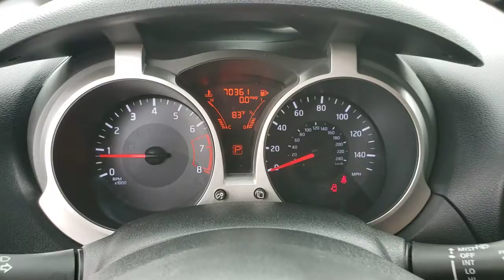2015 NISSAN JUKE Henderson, Las Vegas, Laughlin, St George, Flagstaff, NV H210863A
SUPER BLACK [LISTING TYPE] 2015 NISSAN JUKE available in Henderson, Arizona at Findlay Honda Henderson. Servicing the Las Vegas, Laughlin, St George, Flagstaff, NV area.
2015 NISSAN JUKE 5DR WGN CVT SV FWD - Stock#: H210863A - VIN#: JN8AF5MR6FT507537

SV trim. WAS $14,984, PRICED TO MOVE $600 below Kelley Blue Book! Excellent Condition. Sunroof, Satellite Radio, iPod/MP3 Input, Back-Up Camera, Alloy Wheels, Turbo, Serviced here, Non-Smoker vehicle. AND MORE!br /br /KEY FEATURES INCLUDEbr /Sunroof, Back-Up Camera, Turbocharged, Satellite Radio, iPod/MP3 Input. MP3 Player, Keyless Entry, Privacy Glass, Steering Wheel Controls, Child Safety Locks. Nissan SV with Super Black exterior and Black interior features a 4 Cylinder Engine with 188 HP at 5600 RPM*. br /br /EXPERTS REPORTbr /Edmunds.com explains Boasting standard turbocharged power and a sport-tuned suspension, this Nissan provides a responsive and engaging drive.. br /br /AFFORDABLE TO OWNbr /Reduced from $14,984. This JUKE is priced $600 below Kelley Blue Book. br /br /Pricing analysis performed on 6/26/2021. Horsepower calculations based on trim engine configuration. Please confirm the accuracy of the included equipment by calling us prior to purchase. br /
Side Impact Beams,Dual Stage Driver And Passenger Seat-Mounted Side Airbags,Low Tire Pressure Warning,Dual Stage Driver And Passenger Front Airbags,Curtain 1st And 2nd Row Airbags,Airbag Occupancy Sensor,Rear Child Safety Locks,Outboard Front Lap And Shoulder Safety Belts -inc: Rear Center 3 Point, Height Adjusters and Pretensioners,RearView Monitor Back-Up Camera,Front Bucket Seats -inc: 6-way adjustable driver seat, 4-way adjustable front passenger seat and height adjustable front head restraints,Driver Seat,Passenger Seat,60-40 Folding Bench Front Facing Fold Forward Seatback Rear Seat,Manual Tilt Steering Column,NissanConnect Selective Service Internet Access,Leather Steering Wheel,Front Cupholder,Rear Cupholder,Valet Function,Remote Releases -Inc: Mechanical Fuel,Cruise Control w/Steering Wheel Controls,HVAC -inc: Underseat Ducts,Automatic Air Conditioning,Glove Box,Driver Foot Rest,Interior Trim -inc: Metal-Look/Piano Black Instrument Panel Insert, Body-Colored Door Panel Insert, Body-Colored/Metal-Look Console Insert and Chrome/Metal-Look Interior Accents,Full Cloth Headliner,Cloth Door Trim Insert,Urethane Gear Shifter Material,Day-Night Rearview Mirror,Driver And Passenger Visor Vanity Mirrors,Full Floor Console w/Storage and 1 12V DC Power Outlet,Front Map Lights,Fade-To-Off Interior Lighting,Full Carpet Floor Covering,Carpet Floor Trim,Cargo Area Concealed Storage,Cargo Space Lights,Smart Device Integration,Driver And Passenger Door Bins,Delayed Accessory Power,Outside Temp Gauge,Analog Display,Seats w/Cloth Back Material,Manual Anti-Whiplash Adjustable Front Head Restraints and Manual Adjustable Rear Head Restraints,1 Seatback Storage Pocket,Perimeter Alarm,Engine Immobilizer,1 12V DC Power Outlet,Air FiltrationStreaming Audio,Integrated Roof Antenna,1 LCD Monitor In The Front,Tires: P215/55R17 AS,Steel Spare Wheel,Compact Spare Tire Mounted Inside Under Cargo,Clearcoat Paint,Express Open/Close Sliding And Tilting Glass 1st Row Sunroof w/Sunshade,Body-Co